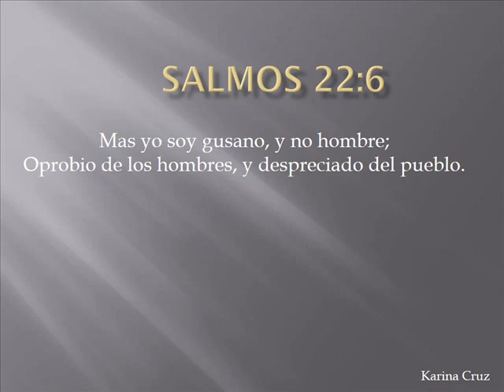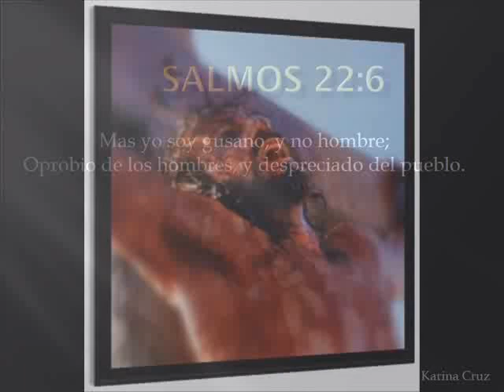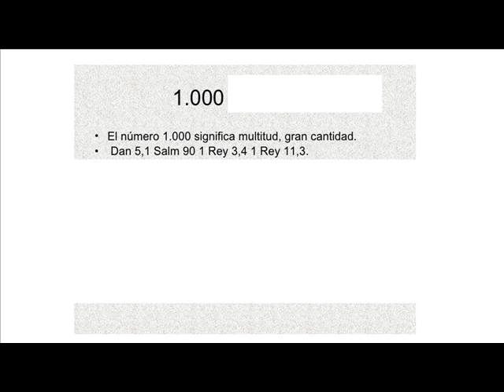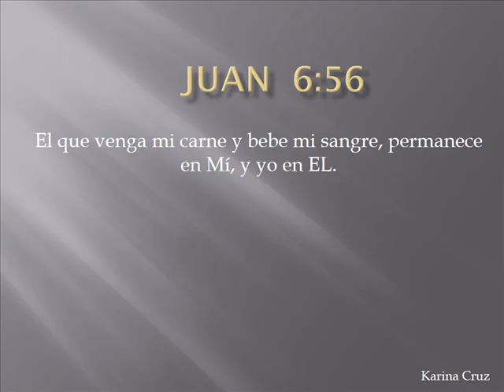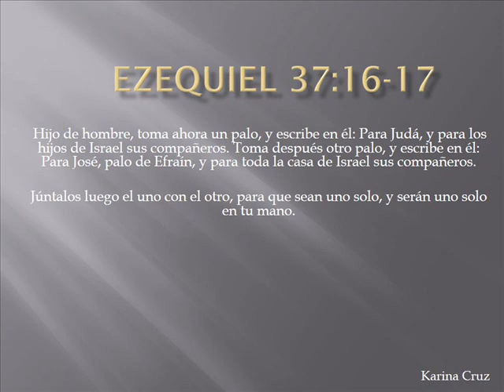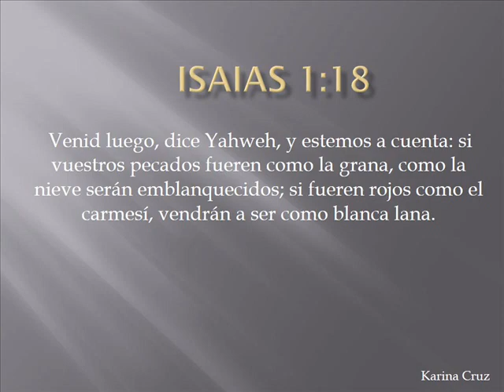Salmo 22 Soy Gusano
Salmos 22:6
Juan 6:56
ezequiel 37:16-17